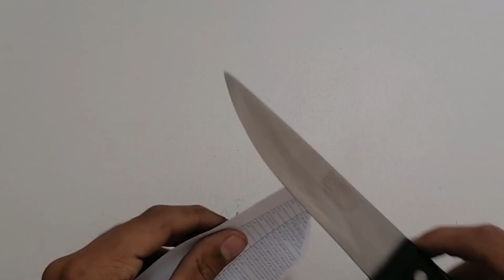Amazing Method to Sharpen a Knife To Razor Sharp😱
An incredible way🤩🤩🤩

| Creative mind 81 |